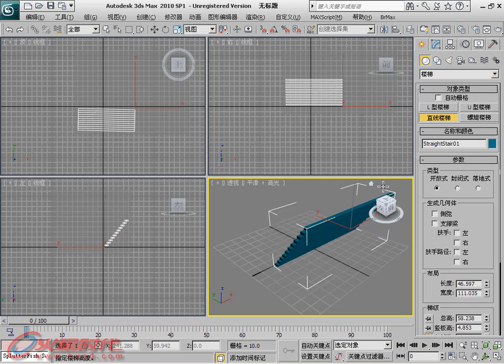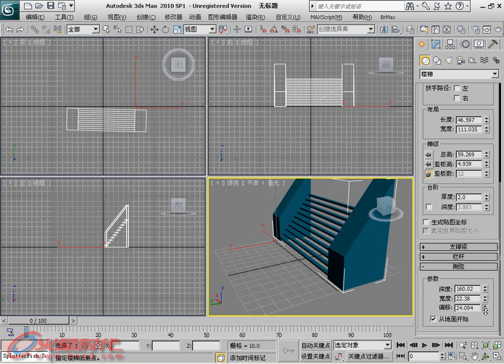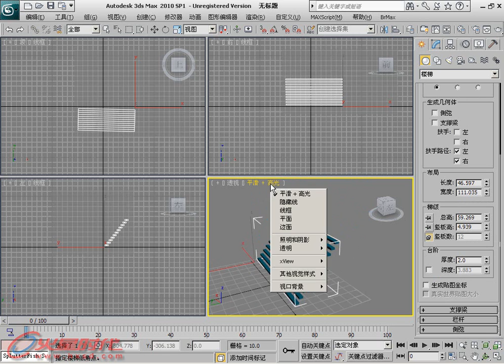第4章 第12节 3.直线楼梯 [3ds Max 2011白金手册]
第4章 创建系统 第12节 楼梯 3.直线楼梯 // 简介：《3ds Max 2011白金手册》系列是"火星时代"推出的全面介绍如何利用3ds Max软件制作三维动画的大型多媒体教学手册，包含四册约2400页的教学手册和8张DVD。